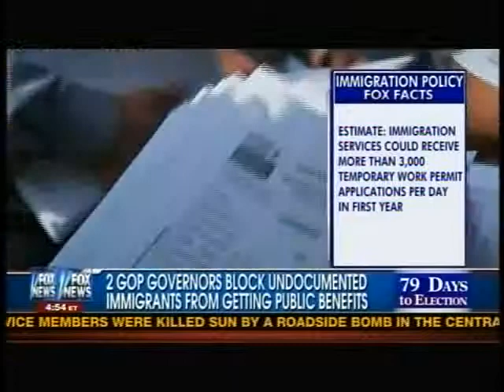Mary Walter on Fox News Americas News HQ August 19 2012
Mary Walter on Fox News Americas News HQ with Alan Colmes and Megan Kelly